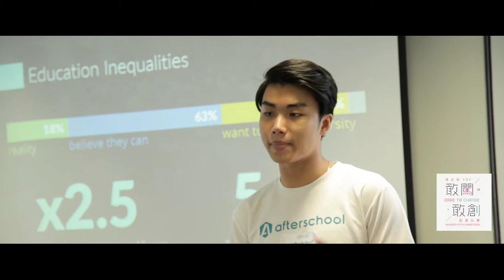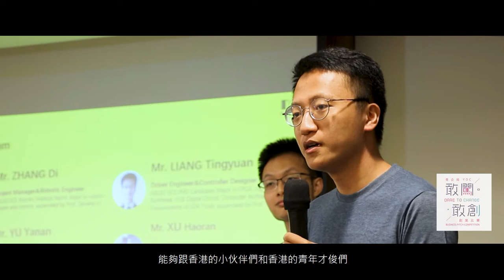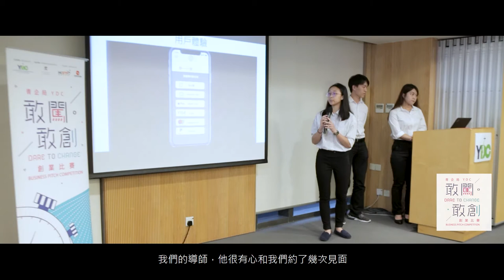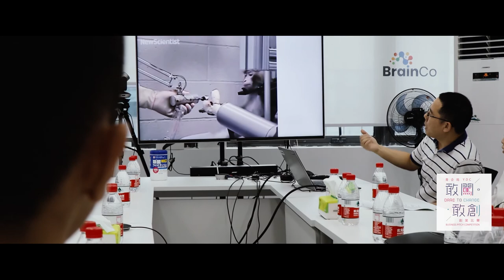《你創業！我支持！5分鐘即有機會贏10萬創業！》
《你創業！我支持！》

5分鐘即有機會贏10萬創業!🙌🏻🙌🏻🙌🏻

無論你係讀梗Asso, High Dip, Degree定Master，
唔洗交Proposal！只要參加我地比賽，用5分鐘時間Present你獨特既創業Idea就有機會贏取總值10萬獎項同免租金辦公室 🔥！

仲有1對1 創業專家Mentorship! 創業計劃獎、初創企業獎、社會創業精神獎等等等等，我地都等緊你嚟挑戰！

費用全免，立即報名，把握機會，成就創業夢想！ 💪🏻

1月17號截止喇！歡迎所有讀緊香港大專或以上程度院校既全日制學生，或2019年度畢業生個人/組隊參賽！